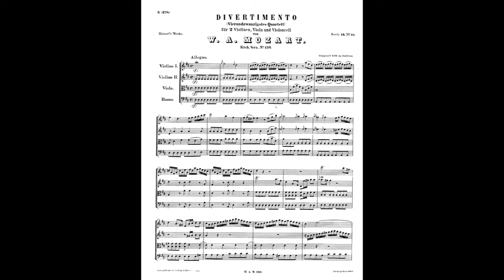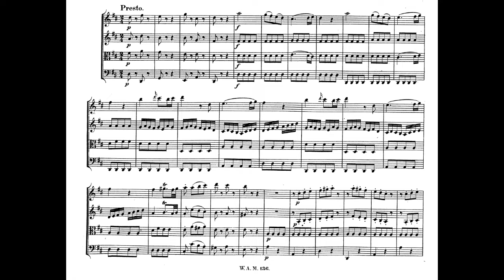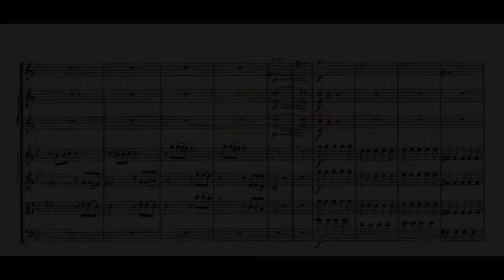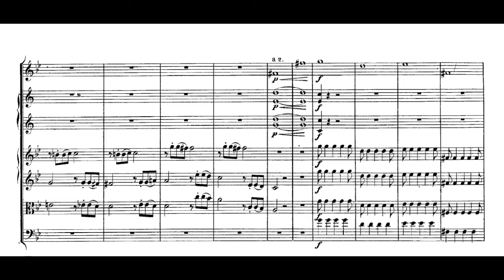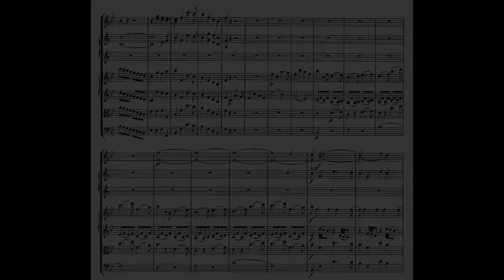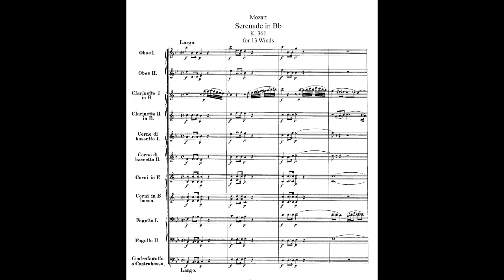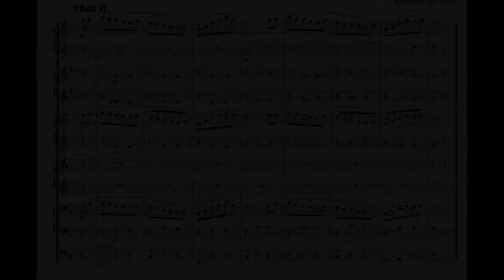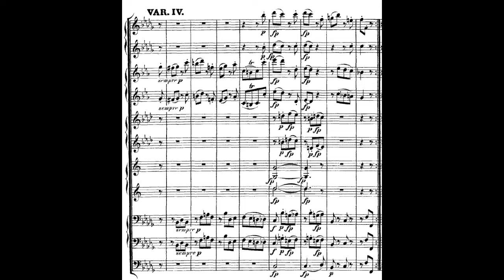Totally Mozart Pre Concert Talk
Wyoming Symphony Orchestra Music Director, Christopher Dragon, discusses the repertoire for the WSO's Totally Mozart Concert, including:

Divertimento in D
Symphony no. 25
Grand Partita

For more information on WSO concerts and how to support us, visit our